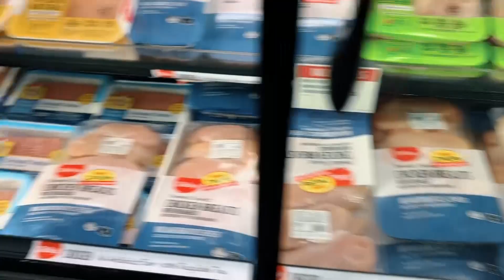I Trained Like "The Rock" For 60 Days Straight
60 Days later. I WORKED OUT LIKE DWAYNE THE ROCK JOHNSON FOR 60 DAYS! Every day.

For the last 60 days, I trained in the gym and dieted like "The Rock" Johnson! Watch to the end to see the final transformation results, you'll be amazed!

This was definitely the hardest but also the most rewarding challenge I've ever done! I would highly recommend the diet and workout routine to anyone that's wanting to try it. Although committing to being in the gym for 2+ hours a day, 5 days a week is tough, I would say that the diet was for sure the hardest part during this challenge. If you are willing to commit to the routine and be hard on yourself when dieting, you will surely see dramatic results.

► FOLLOW BOTH OF THESE!